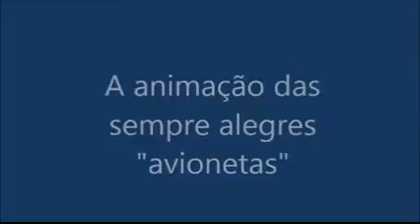AB4 - 40º. Encontro Especialistas do AB4 - Leça da Palmeira - 2015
Video de Anibal Oliveira